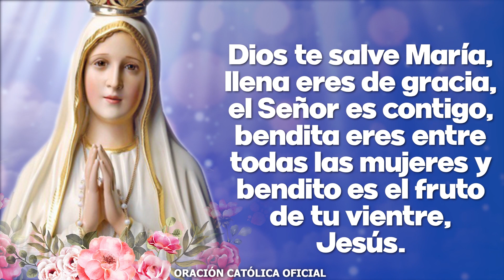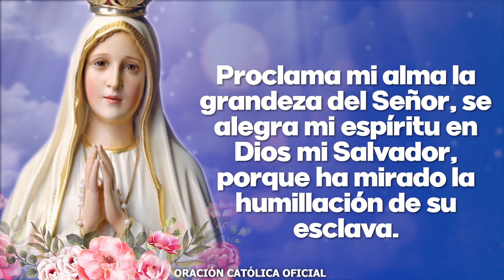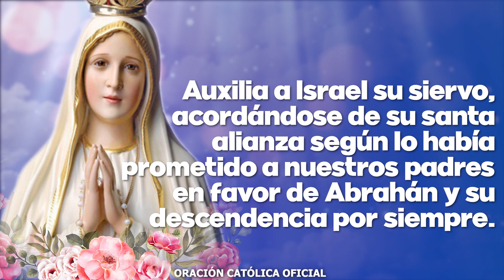Ángelus de Hoy JUEVES 21 DE ABRIL de 2022 ORACIÓN DE MEDIODÍA